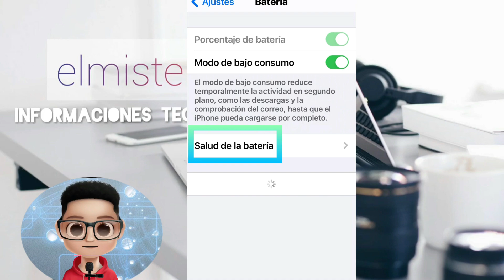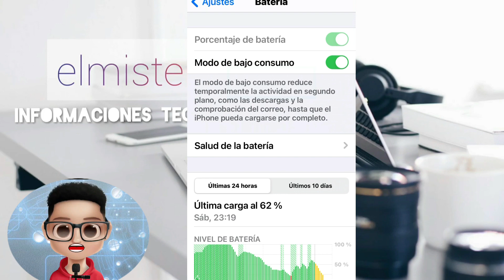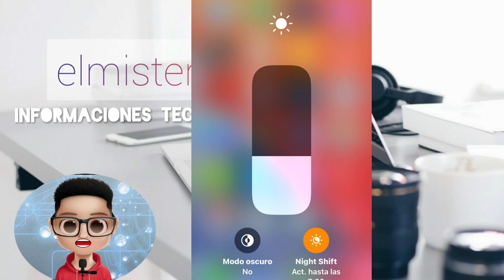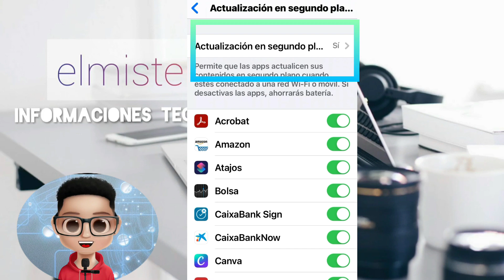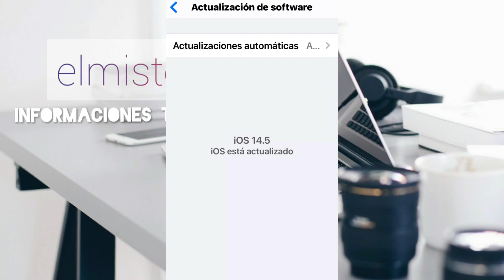Porque La Bateria De Mi IPHONE Se Descarga Rapido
Porque La Bateria De Mi IPHONE Se Descarga Rapido Causas Y Soluciones.
existen muchas razones por que la bateria se descarga rapido,verificar el brillo de la pantalla,verificar la Salud de la batería,puede activar modo bajo consumo,actualización de aplicaciones en segundo plano,desactivar las ubicaciones de las aplicaciones y puedes actualizar tu equipo